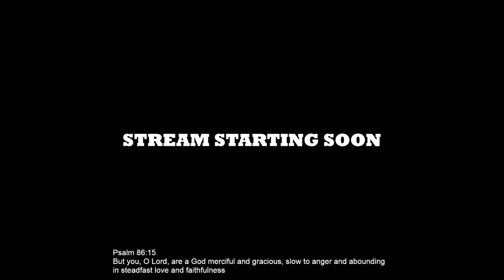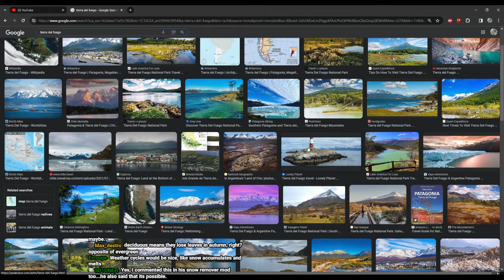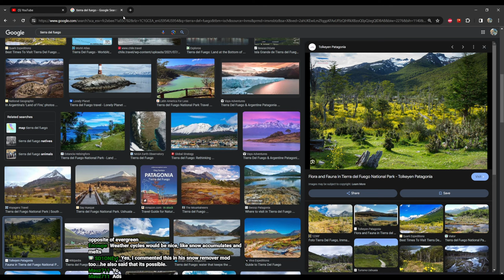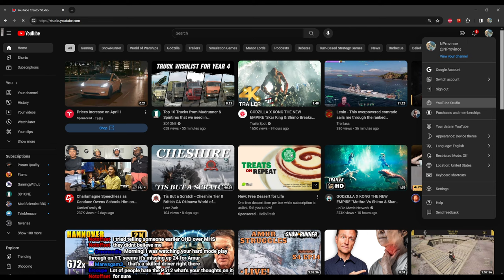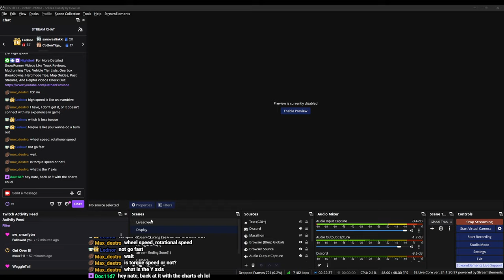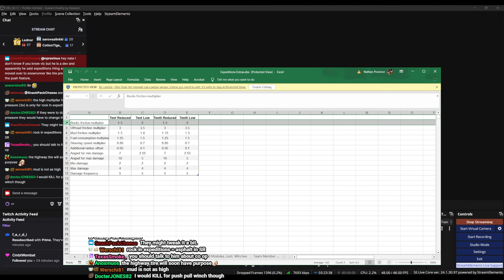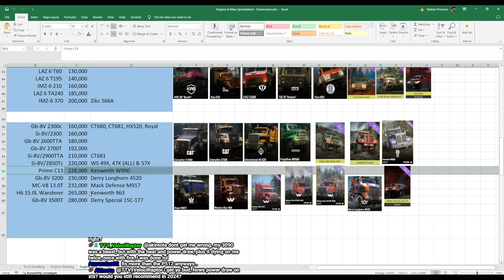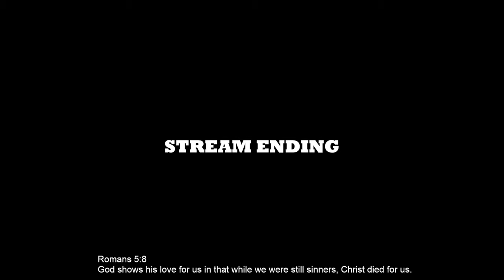Paystar CRUSHING TASKS In North Carolina!